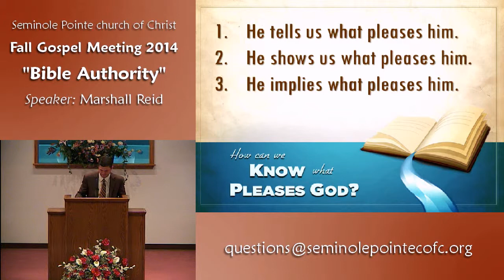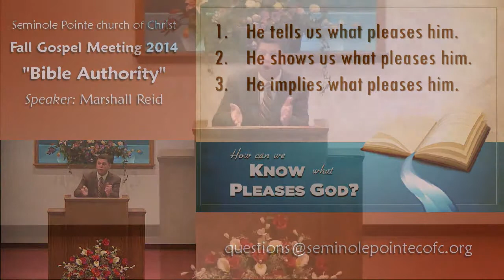092014 - PM - Bible Authority: How Can We Know What Pleases God?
In this lesson, Marshall talked about how we can know what pleases God.